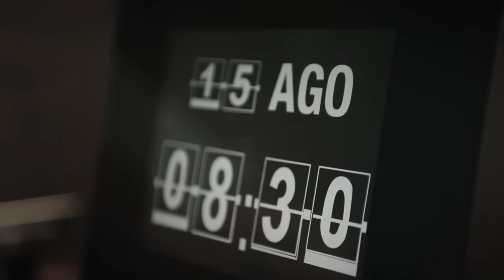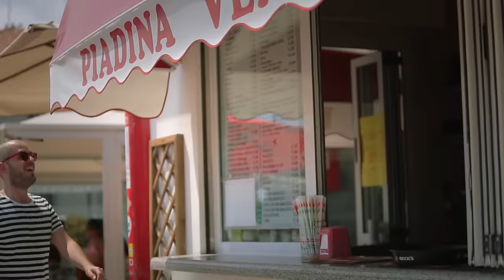Paolo Simoni - 15 agosto (Official Video)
Paolo Simoni - 15 agosto

WMG 2014

Regia: RICCARDO GUERNIERI